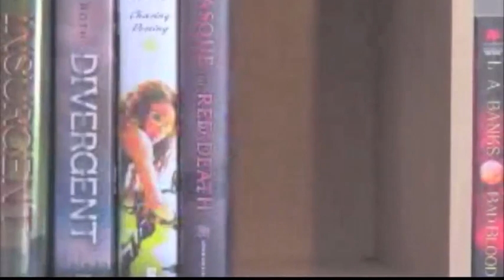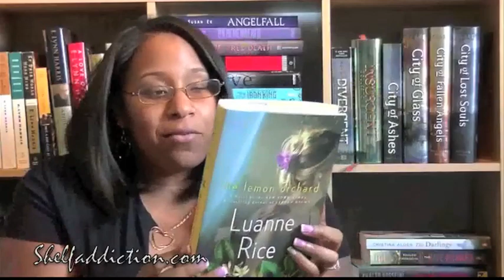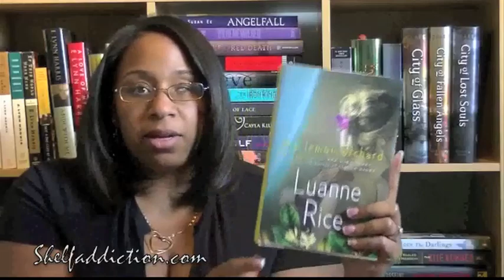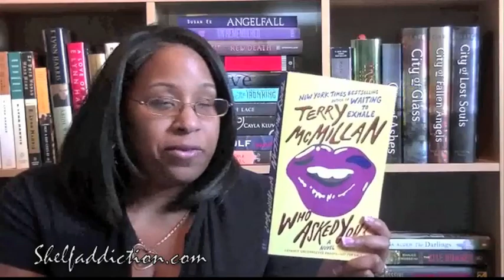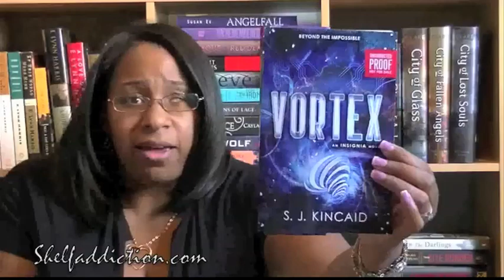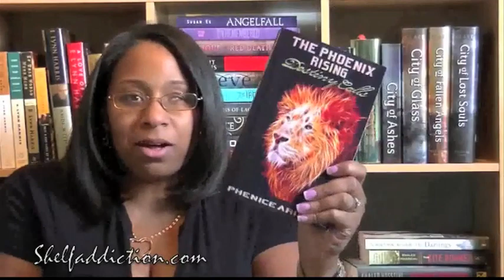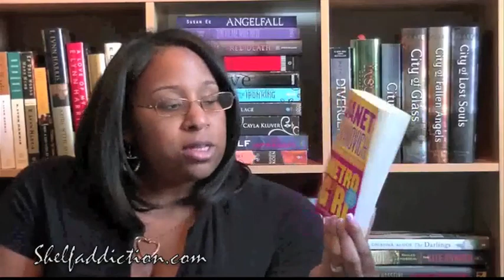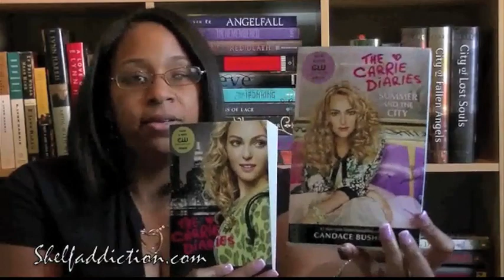Book Haul | June and July 2013 (Part 1)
Hey guys,

I'm here again with another book haul! Check out what I added to my shelves. Part one are all the books I've received in my mail box.

Happy Reading,
Tamara

The Lemon Orchard, by Luanne Rice
Songs of Willow Frost, by Jamie Ford
Who Asked You?, by Terry McMillan
Rush, by Eve Silver
Vortex, by S.J. Kincaid
The Phoenix Rising, by Phenice Arielle
Metro Girl, by Janet Evanovich
The Carrie Diaries (The Carrie Diaries, #1), by Candace Bushnell
Summer and the City (The Carrie Diaries #2), by Candace Bushnell